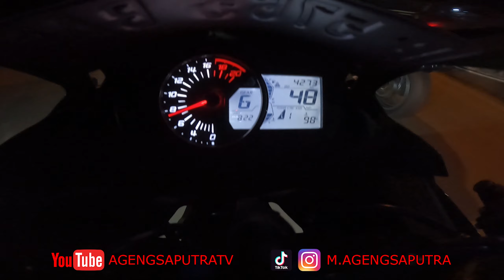ZX25R - ZEXMA // TANCAP GAS PANTURA // ZX25R JATUH 😭 // 15 MOTOR ZX25R TOURING JKT - CIREBON PART 4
Hallo guys, bagaimana kabar kalian ? semoga lancar rejekinya dan selalu diberikan kesehatan, amiiiinnnn. Di motovlog kali ini akhirnya kembali ke Jakarta dan gas pol langsung di Pantura sampai akhirnya kecapekan riding dan ZX25R jatuh juga 😭 Yuk dicek keseruannya !

Yang belum nonton part sebelumnya nya bisa ditonton disini ya :

ZX25R - ZEXMA // CIREBON BERGEMURUH 30 MOTOR ZX25R // 15 MOTOR ZX25R TOURING JKT - CIREBON PART 3

Jangan lupa di komen apa aja yang kalian mau, pasti gue balas satu persatu di setiap kesempatan, di like kalau suka videonya (asal jangan didislike ya guys heheheh), di share ke grup grup whatsapp dan sosial media lainnya biar teman, saudara, keluarga kalian bisa ikutan nonton dan jangan sampai lupa SUBSCRIBE ya guys sekalian dinyalain loncengnya biar ada video baru jadi otomatis keluar bunyi deh heheheh, semoga gue makin semangat ngontennya. Dan terimakasih untuk kalian orang orang baik yang sudah nonton video ini.

Terimakasih guys, selamat menikmati.